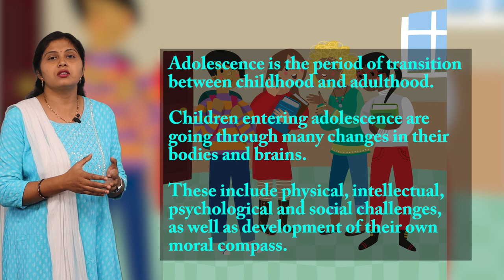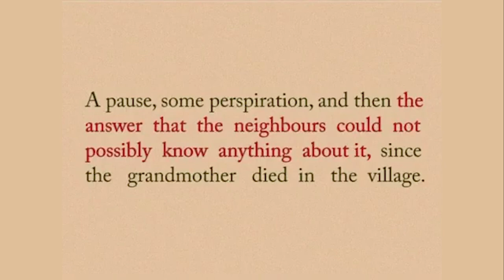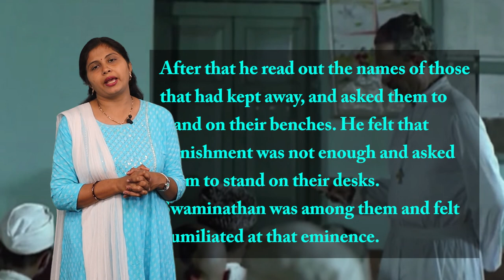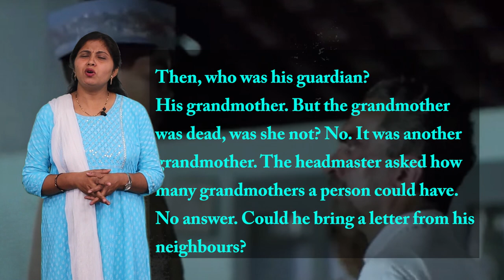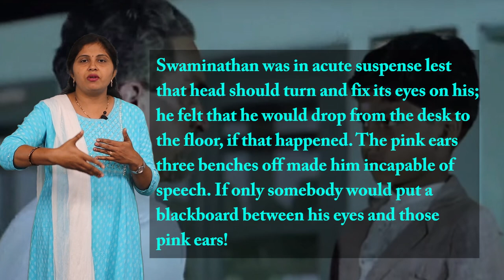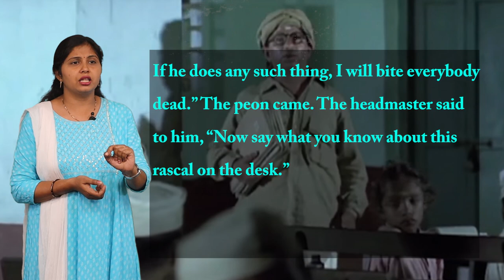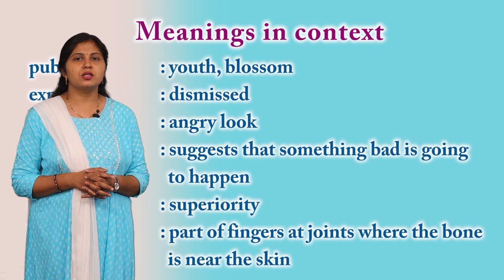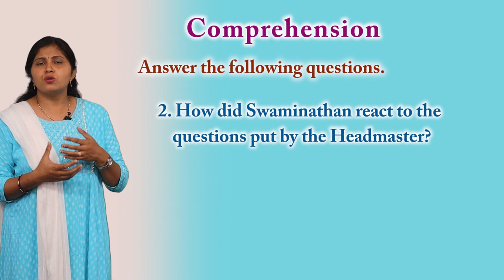CLASS 10th | UNIT 3 | READING C ENGLISH | SWAMI IS EXPELLED FROM SCHOOL | NEW